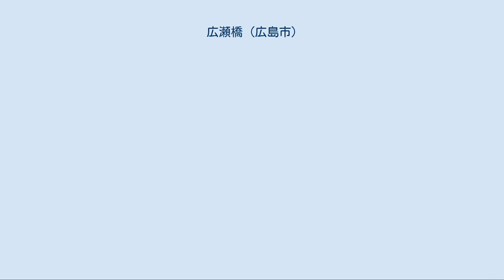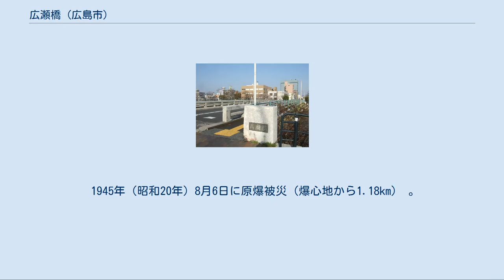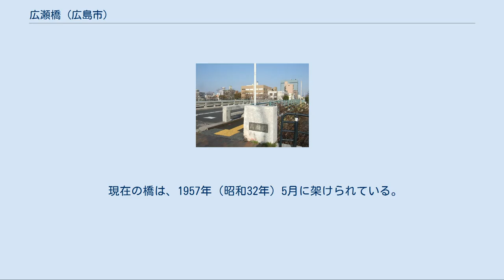広瀬橋 (広島市)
広瀬橋（ひろせばし）は、広島県広島市の天満川に架かる道路橋。
 江戸時代からある簡易な板の橋が前身であり、その後木橋として正式にかけられ、現橋は被曝による落橋にともない再架橋されたもの。
 広島市道天満矢賀線（相生通り）筋の橋。
上流に広島市道中広宇品線筋の中広大橋、下流に広島県道265号伴広島線筋の天満橋がある。
 東詰北側には、被爆建造物であり改築され現在も使用されているNTT西日本十日市ビル（旧・広島中央局西分局）がある。
少し東へ行くと広島市道横川江波線（寺町通り）と広島電鉄の交点となり、広電十日市町停留場が最寄の駅となる。
 西詰南側に広島市立天満小学校がある。
少し南へ行くと広島電鉄本線の天満町停留場へたどり着く。
 藩政時代、防犯理由のため城下には架橋規制が引かれており、天満川には西国街道筋の天満橋と、上流にある出雲石見街道筋の横川橋のみ架かっている状況であった。
ただこの地には板を渡しただけの簡単な2本の橋が江戸時代から存在しており、現在も残る広島城下の絵地図である「芸州広島図」などに描かれている。
これが広瀬橋の前身にあたり、当時の橋名や架橋年度等は不明である。
 明治時代に入ると規制は解かれ、1907年（明治40年）6月油屋町（現在の十日市町一丁目/猫屋町/本川町一丁目）在住の小川某という人物が自費で木橋を架け「洞春橋」と名付けられた。
なお下地図および写真からもわかる通り、当時は現在地から約130m上流に位置していた。
1913年（大正2年）出版『広島案内記』の中に洞春橋の名が存在する その後、時期は不明であるが現在の広瀬橋に改称されている。
1919年（大正8年）には再架橋している。
1939年（昭和14年）、東詰に「広島中央局西分局」が市内初の自動交換局として開局した。
また下流側には簡易な遊泳場も存在していた。
このころになると、ここより東へ進むと相生橋から広島の中心部へ、西に進むと福島川（現在廃川）には「小河内橋」という木橋が存在した。
 1945年（昭和20年）8月6日に原爆被災（爆心地から1.18km） 。
表面の床板は吹き飛び、桁がむき出しとなり、欄干は自然に燃え上がり、午後2時には焼け落ちた。
燃え落ちるまでの短い間、このむき出しの桁の上を被爆者は渡って逃げている。
桁は被爆者の血で真っ赤に染まっていた。
 現在の橋は、1957年（昭和32年）5月に架けられている。
ちなみに太田川放水路改修工事に伴い、小河内橋付近は埋め立てられている。
 2000年代に入り市内中心部の交通網が再整備が計画される中で、この橋の再整備も計画されている。
 1930年ごろの広島市絵地図。
 1945年原爆投下前の市中央部上空写真。
同心円の中心が爆心地。
 現在地付近に広瀬橋があったことが確認できる。